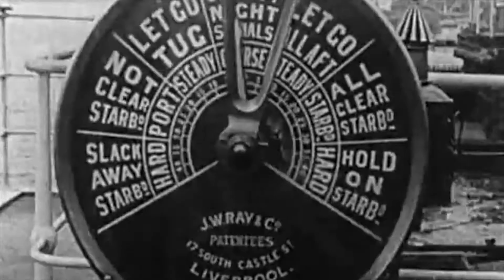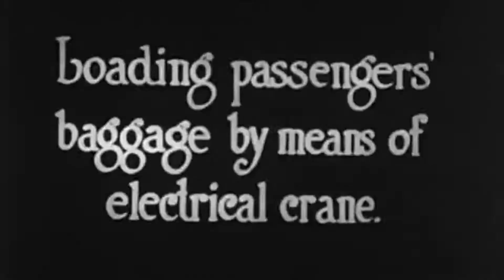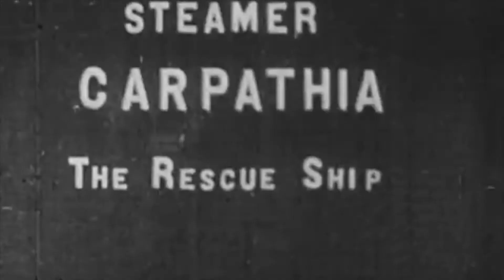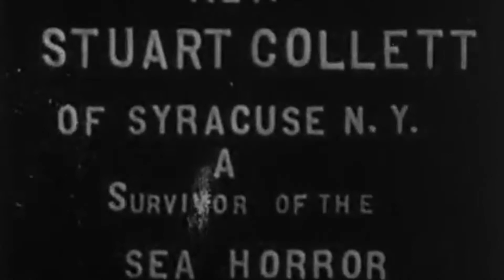Tour of Original Titanic 1912 | Must Watch Original Footage Before Last Sail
This is the tour of original Titanic. Caption inspecting its vessel(titanic) 10 mins before Sailing Time for the Last Time. All the Cabinets and floors with essential machinery.

It Was Indeed Satisfying to Watch.
P.s. - The fourth funnel was for ventilation only, and was added for aesthetic reasons, to make the ship look more powerful and majestic.